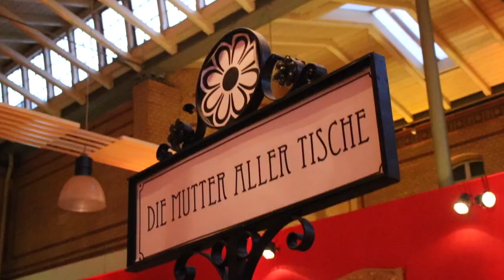Arminius Markthalle - Berlin 2019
PLATYN FILMPRODUCTION ist der Spezialist für Ihren Imagefilm, Eventfilm, Ihr Musikvideo oder Showreel. Zeigen Sie Ihre Leistungen im Internet, auf Messen oder Präsentationen. PLATYN FILMPRODUCTION produziert Ihren Film in Full HD Qualität, mit gemafreier Filmmusik und professionellen Schauspielern und Sprechern.